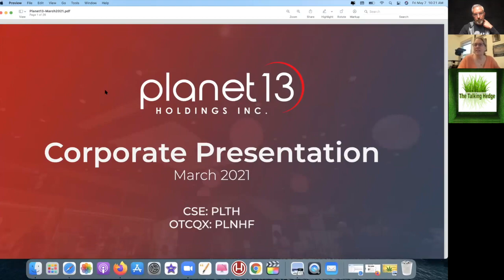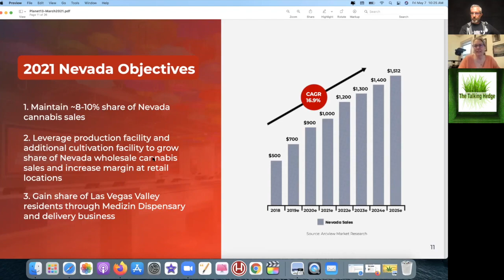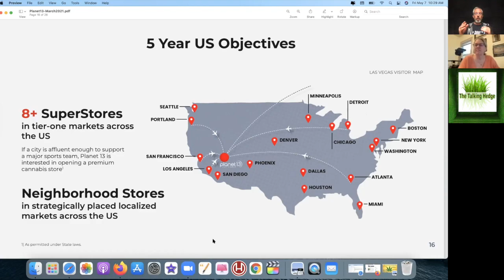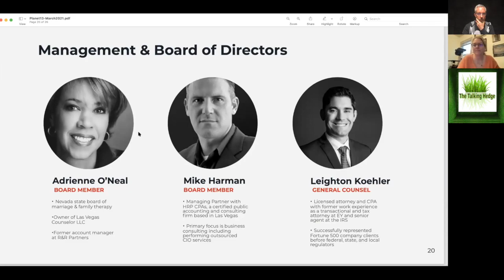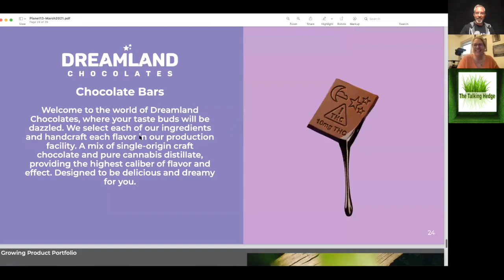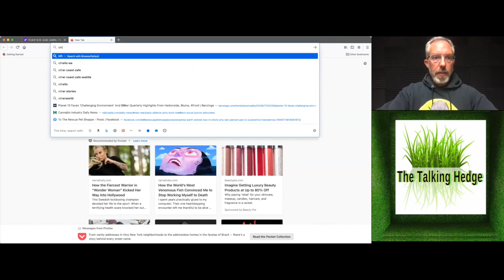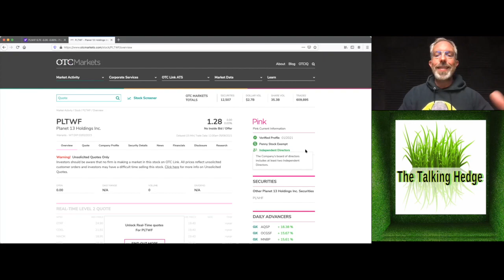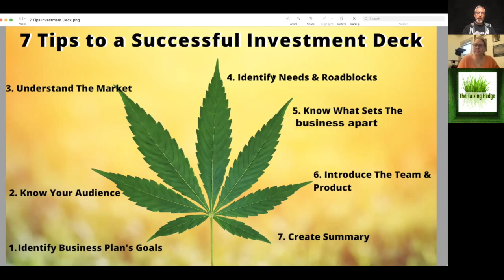Planet 13 Pitch Deck Review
As one of Las Vegas' top dispensaries, Planet 13 strives to provide the best quality recreational cannabis, extracts, and infused products available at competitive prices and with compassion that can only come from those who are knowledgeable in the field.

Planet 13 reported revenue in Q4 of $20.1 million. Although 22% higher year over year, it came in below  analyst's estimate of $23.1MM. In the prior-year period, they recorded a net loss of $2.6 million, or $0.02 per share, with an expectation they'd break even in the fourth quarter.

PLNHF reported Q1/21 revenues of $23.8M, which were below prior estimate of $28M but reflect meaningful sequential growth and demonstrate the early signs of improved demand for Las Vegas.

As tourism returns to Las Vegas, Planet 13 will be busy with regulators planning to permit full capacity in the city and set to open an expanded footprint at the Superstore later this spring. They expect to benefit disproportionately as tourists seek out the type of cannabis entertainment offering that the Superstore plans on providing.

Show Notes:
Custom Cannabis Pitch Deck Package Includes:
15 slide pitch deck
Complete explanation of each slide
Created by legal and financial Subject Matter Experts in the cannabis industry.
Complete & customizable pitch deck
Hours of content explaining how to customize pitch deck for your team
3 hours of Josh Kincaid’s time
3 hours of Tom Howard’s time
Customized pitch deck for your Team in a few weeks.

Guest:
Katrina Glogowski, Seattle Attorney & Angel Investor

Music Info:
Artist: Milochromatic Beats
Song: Dark Trap Beats Hard Rap Instrumental | Gang | 2018
Artist: LuxrayBeats